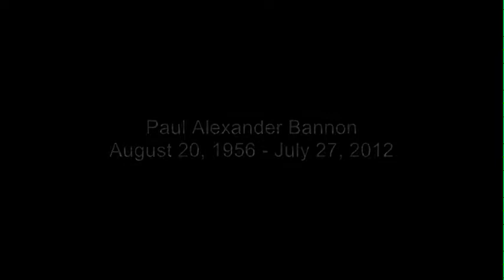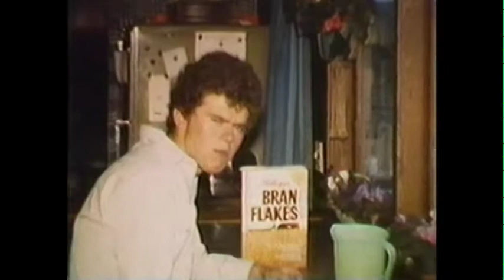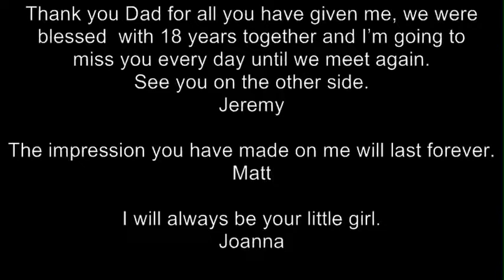Paul Bannon Final (Converted)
Honouring my late husband Paul Bannon. Always remembered, always loved.